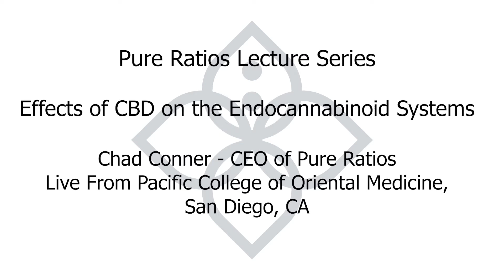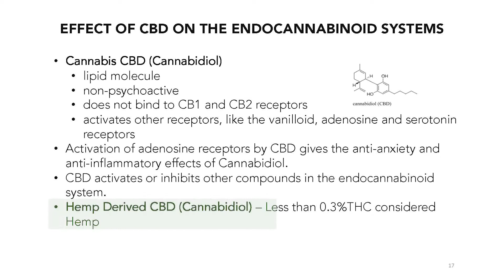7 Effect of CBD on the Endocannabinoid Systems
How does CBD work on the body? CBD interacts with one of the body’s key regulatory systems called the endocannabinoid system. It does this through a process of either activating or inhibiting various receptors and compounds in the endocannabinoid system to bring about balance.

Visit our Homepage! Academic Programs